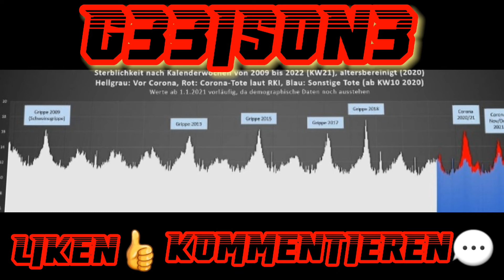🎧Der Aufruf der CDU zum Krieg gegen Russland | Von Thomas Röper